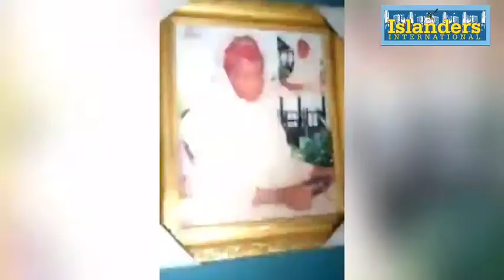OLOFFA LEAD OTHERS KINGS TO 5YEARS ANNIVERSARY OF OLUWO, OBA ABDULRASHEED ADEWALE AKANBI